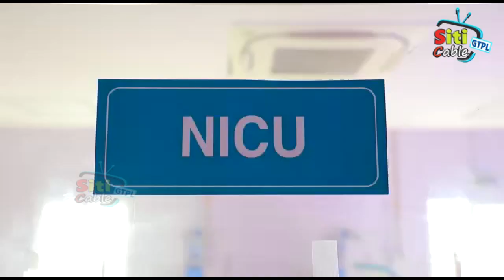ఎస్టీ ఎస్టీలకు అన్యాయం జరిగితే సహించేది లేదు -- ఎస్సీ ఎస్టీ కమిషన్ మెంబర్ కొంకటి లక్ష్మీనారాయణ